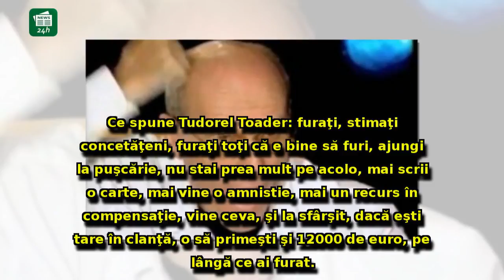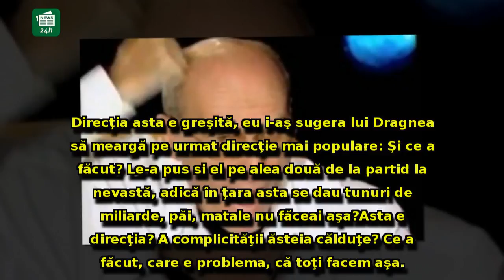CTP îl 'spulberă' pe Tudorel Toader, după propunerea privind despăgubirile pentru deținuți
CTP îl 'spulberă' pe Tudorel Toader, după propunerea privind despăgubirile pentru deținuți: 'Furaţi toţi, că e bine să furi'